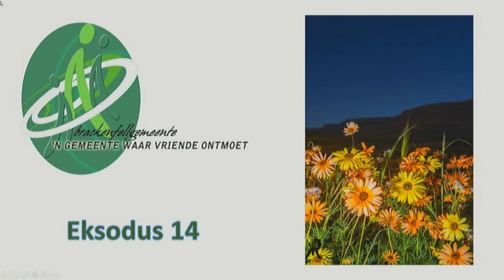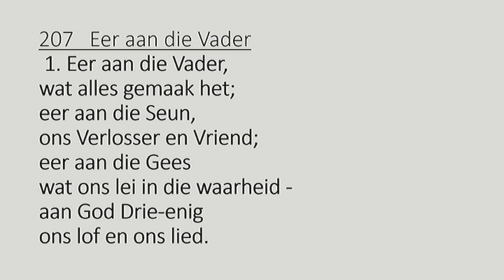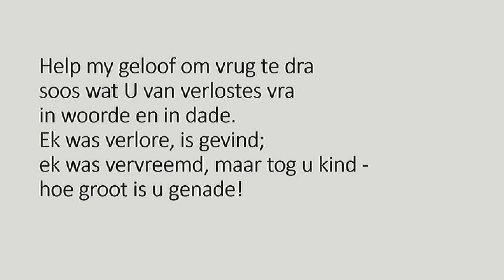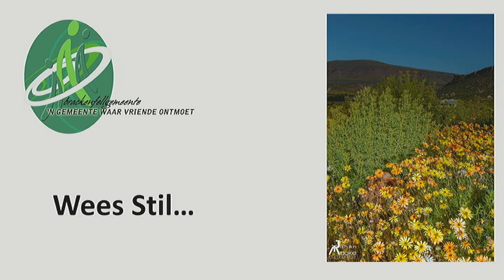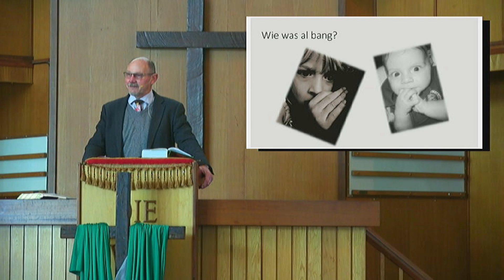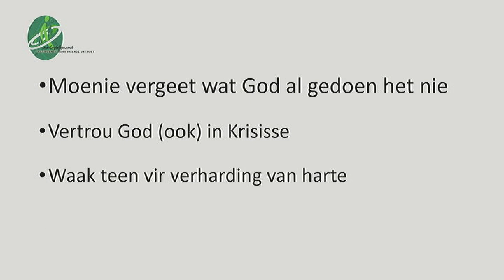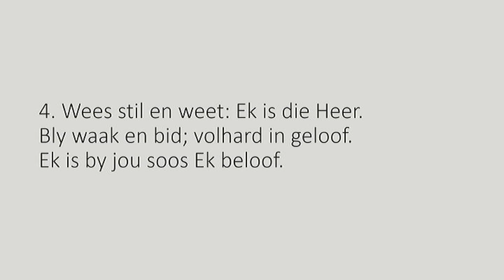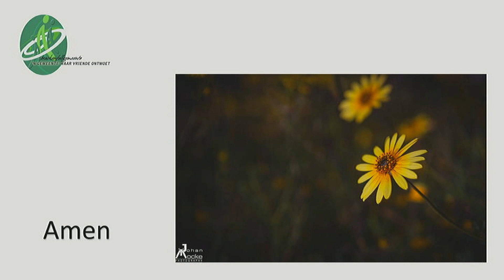Erediens vanuit NG Gemeente Brackenfell, 17 September 2023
Gelei deur Ds Johan Mocke
Teks: Eksodus 14